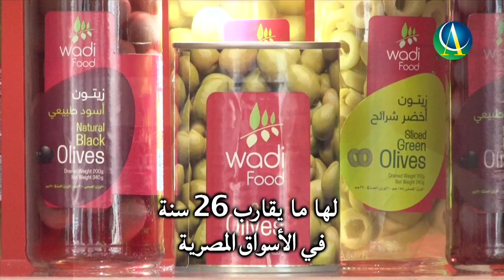Brazil - Egypt Bussines Metting